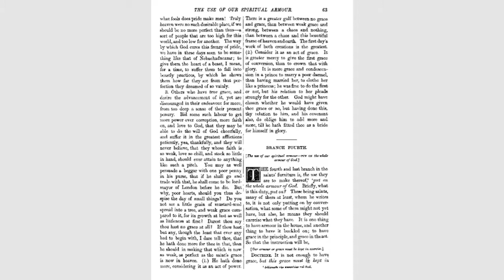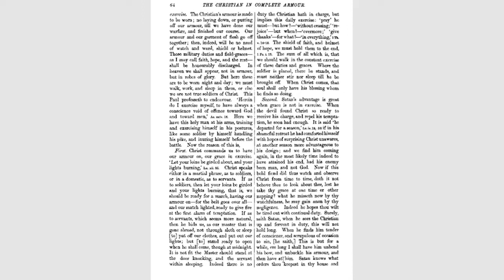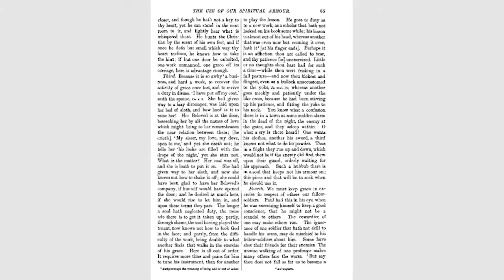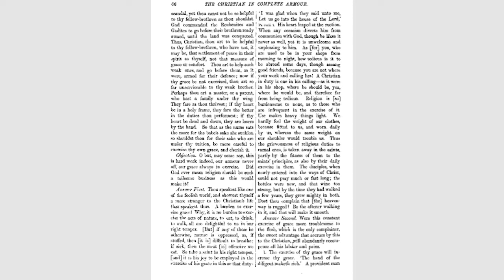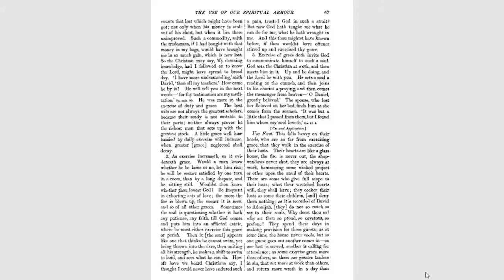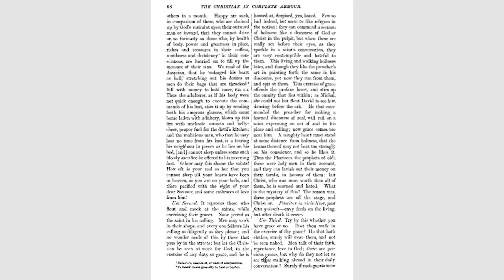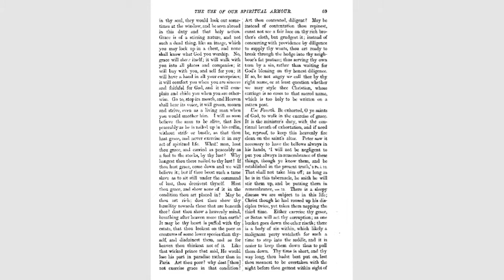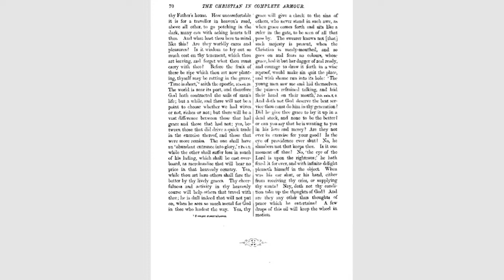11- William Gurnall- The Christian in Complete Armour (The Use of Our Spiritual Armour)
William Gurnall- The Christian in Complete Armour (The Use of Our Spiritual Armour)

 "is the full 1,281 pages of the most well-known of the Puritan manuals on spiritual warfare,  This series is from the Puritan Hard Drive.

The subject of the treatise is solemn, A War between the Saint and Satan, and that so bloody a one, that the cruellest which ever was fought by men, will be found but sport and child's play to this. Alas, what is the killing of bodies to the destroying of souls? It is a sad meditation indeed, to think how many thousands have been sent to the grave in a few late years among us by the sword of man; but far more astonishing, to consider how many of those may be sent to hell by the sword of God's wrath. It is a spiritual war you shall read of, and that not a history of what was fought many ages past and is now over; but of what now is doing, the tragedy is at present acting, and that not at the furthest end of the world, but what concerns thee and every one that reads it. The stage whereon this war is fought, is every man's own souL Here is no neuter in this war. The whole world is engaged in the quarrel, either for God against Satan, or for Satan against God.

credit; Puritan Download (12,000 puritan documents for the cost of the hard drive they are copied onto)